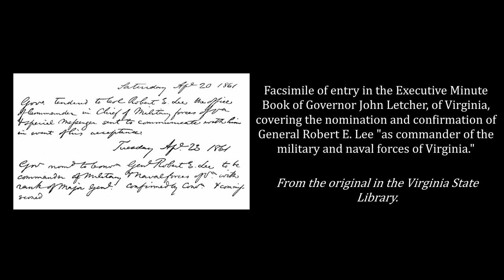R. E. Lee: A Biography, Vol 1, Chapt 26-31 - Douglas Southall Freeman (Audiobook)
0:00:00, Attribution
0:00:24, Chapter 26: On a Train en Route to Richmond
0:29:36, Chapter 27: Virginia Looks to Lee
0:47:49, Chapter 28: Can Virginia Be Defended?
1:23:37, Chapter 29: The Volunteers Are Called Out
1:56:47, Chapter 30: The Mobilization Completed
2:26:57, Chapter 31: The War Opens on Three Virginia Fronts